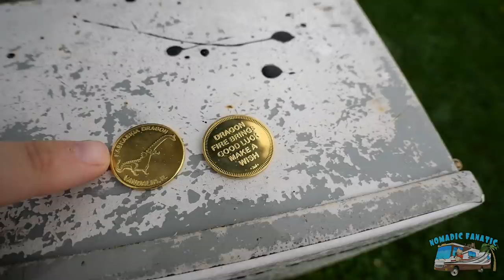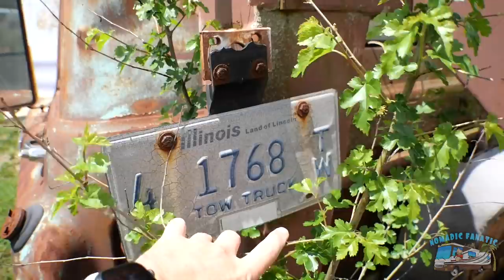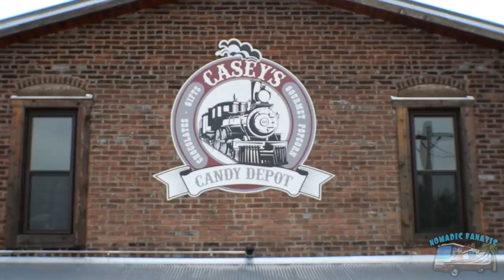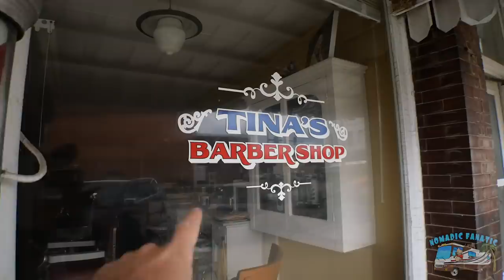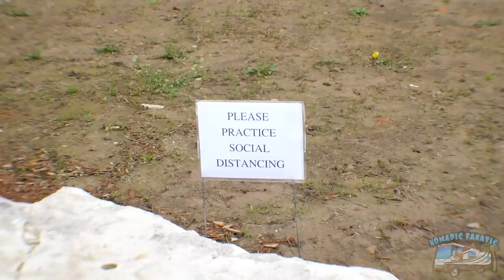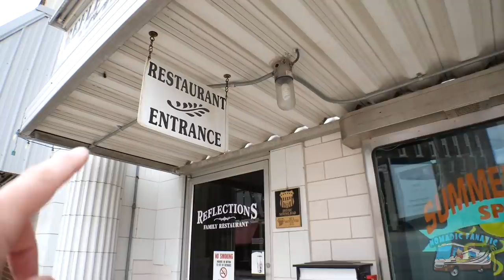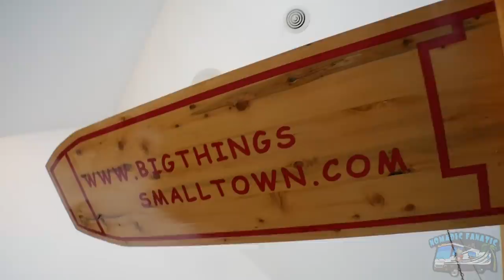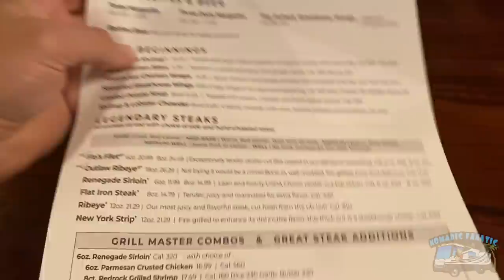Casey, Illinois ~ Worlds Largest EVERYTHING ~ Quirkiest Place on Earth!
*Video: Panasonic Lumix G95
*Main Vlog Lens: 12-60mm Kit lens (100% manual focus)
*Stabilizer: Zhiyun Crane 2 (For B-Roll)
Slow Motion: Shot 1080p 240fps. Reduced to 8% in Post Production
Additional Audio: Sony ICD-PX333
Editing Laptop: 2019 16” MacBook Pro 2.4GHz 8-Core i9 ~ 64GB Ram ~ 2TB SSD
Editing Software: Adobe Premiere Pro CC
Aerial Drone Shots: DJI Mavic Air Shot in 2.7K Downscaled to 1080p
RV MPG: 7-8mpg depending on generator use.
Charge Controller: Victron MPPT 150/85-TR
Inverter/Charger:  Victron 3000 watt MultiPlus
Batteries: Battle Born Lithium 100ah x 5 = 500 amp hours.